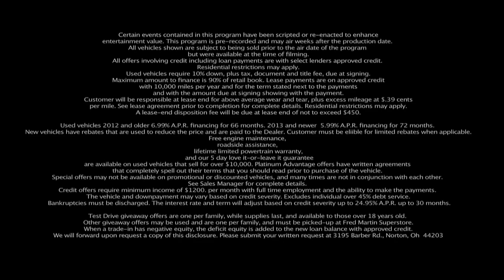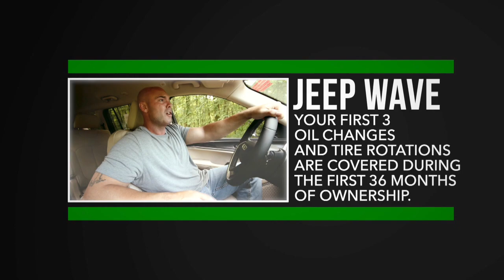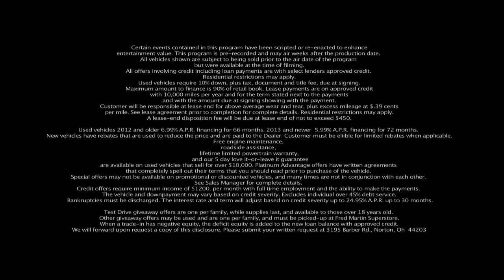Fred Martin Superstore's Car Connection - 0925 WJW HD #403